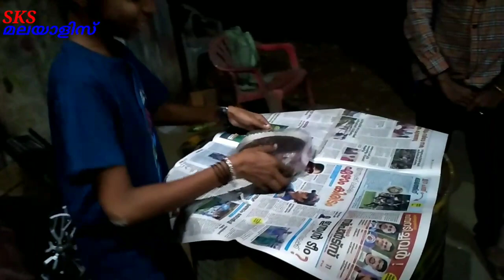ക്രിസ്മസ് ന്യൂ ഇയർ ആഘോഷം .Christmas and New Year celebretions 🎄🎂